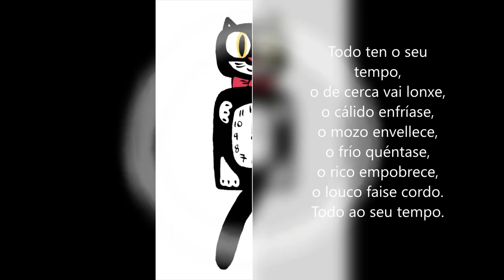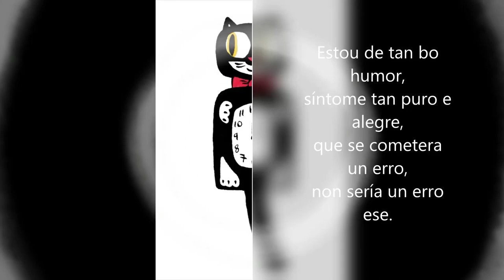TODO TEN O SEU TEMPO De Goethe (Rock).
Letra

Todo ten o seu tempo,
o de cerca vai lonxe,
o cálido enfríase,
o mozo envellece,
o frío quéntase,
o rico empobrece,
o louco faise cordo.
Todo ao seu tempo.

Estou de tan bo humor

síntome tan puro e alegre,
que se cometera un erro,
non sería un erro ese.